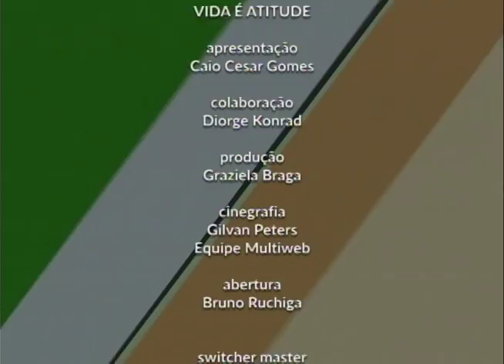Vida é Atitude - 14/04/16